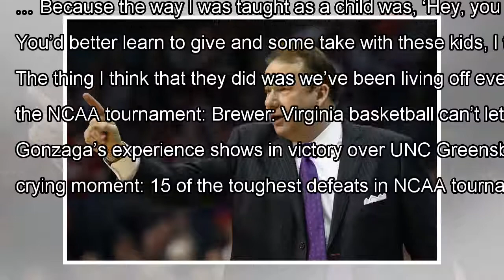Stephen F. Austin coach says his college basketball team has too many millennials By J.News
Kyle Keller, coach of millennials. (Ronald Martinez/Getty Images) Apparently, you can add Stephen F. Austin Team 2017-18...